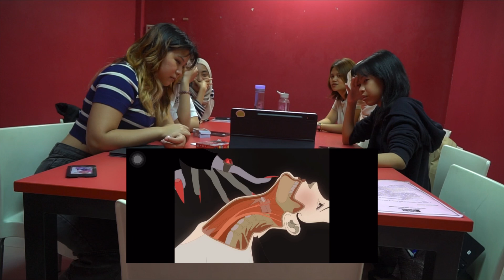PEC100: PORTFOLIO VIDEO ( NOR SYAZWINA )